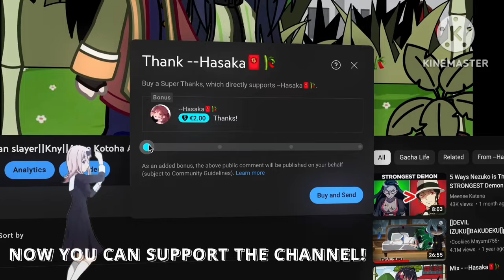" Agriche family reacts ro Roxana agriche ( TWTPTFLOB ) [ 1/? ] : ★ ,, gcrv